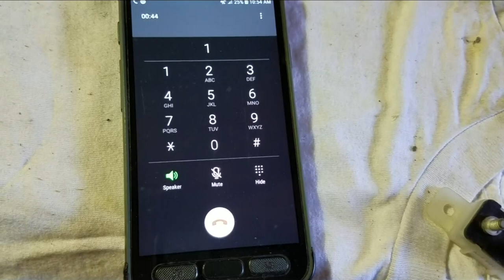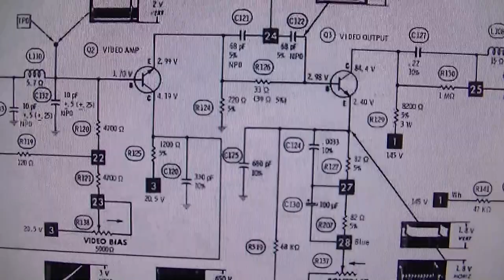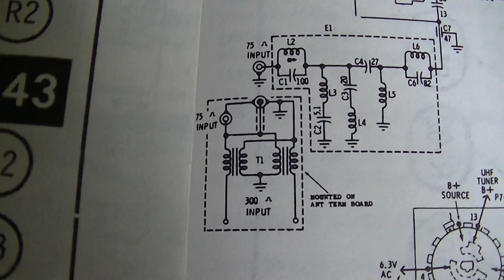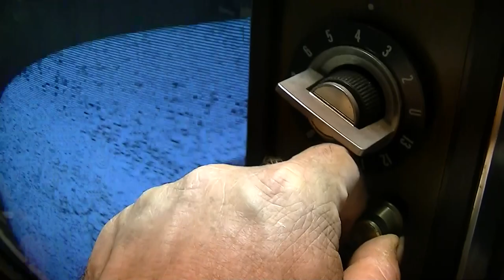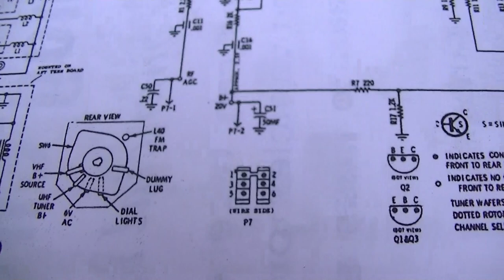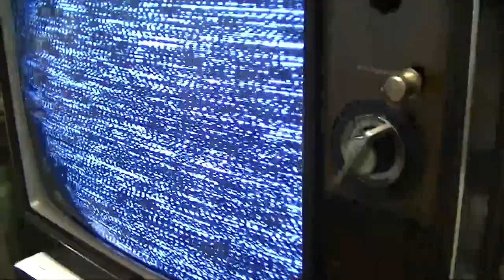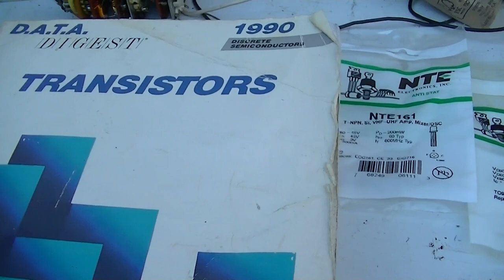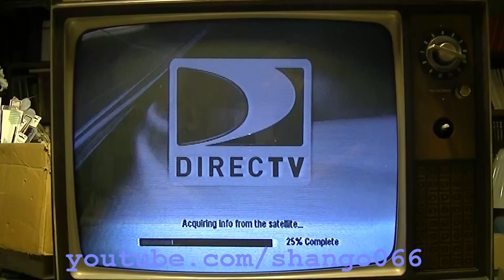Repairing 1974 Motorola Portable Television 19 inch Black and White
Tuner repair vintage television diagnosis and repair Motorola TS620 c19ts620